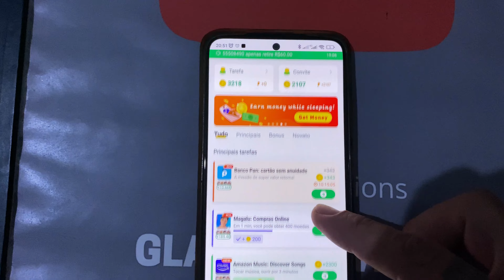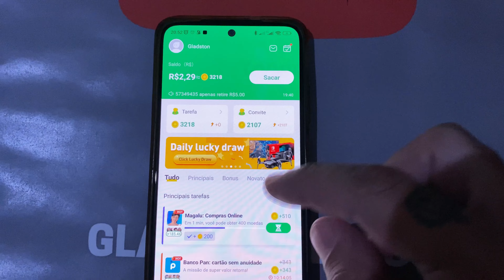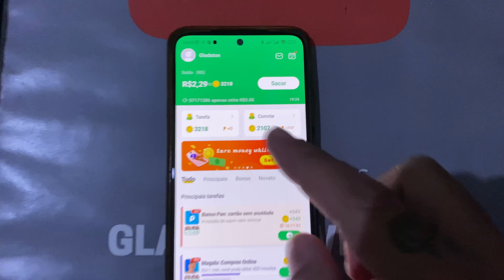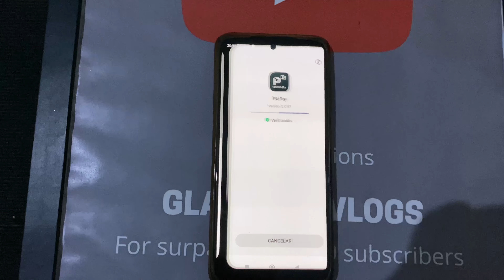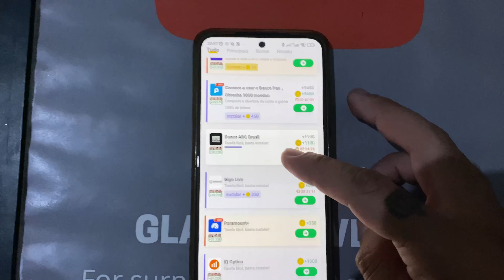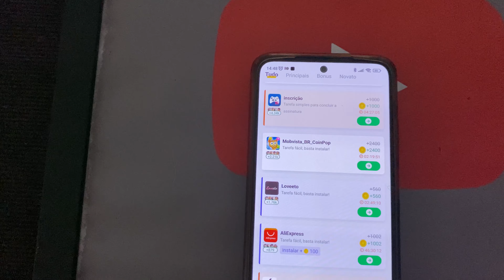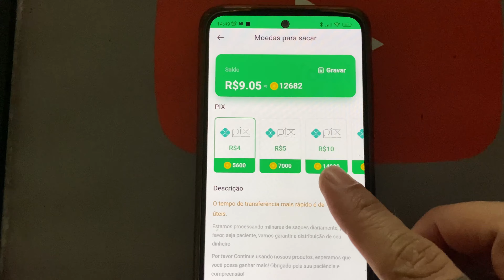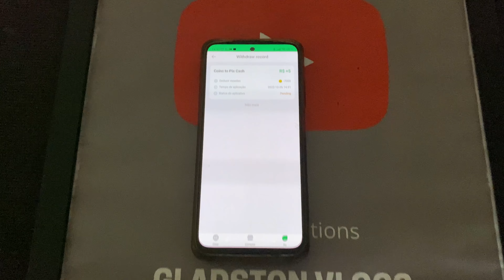SAQUE R$5,00 REAIS RÁPIDO NO PIX APP PAGANDO TODO HORA VIA PIX APP PARA GANHAR DINHEIRO EM CASA